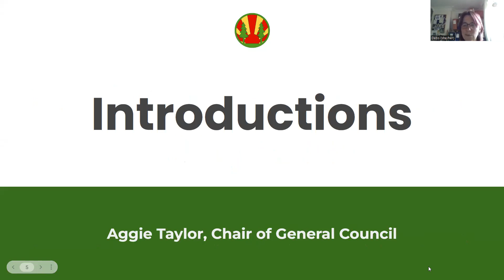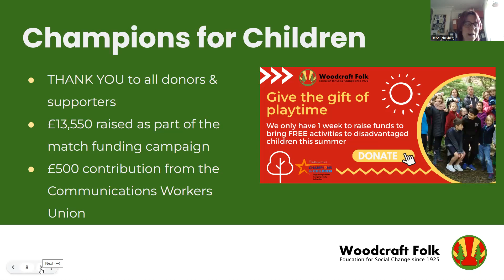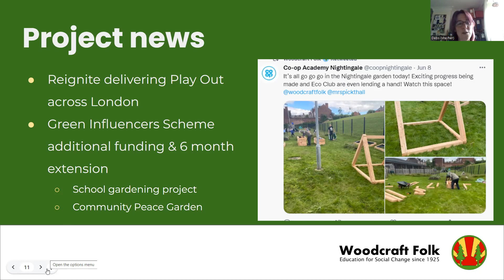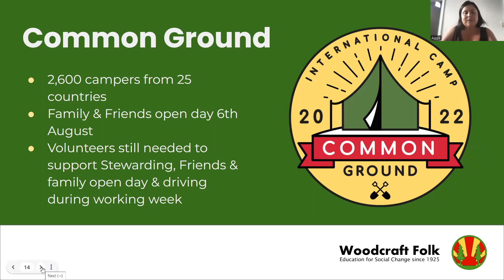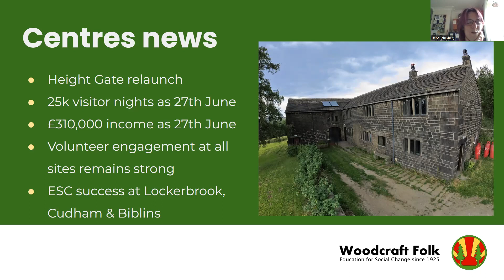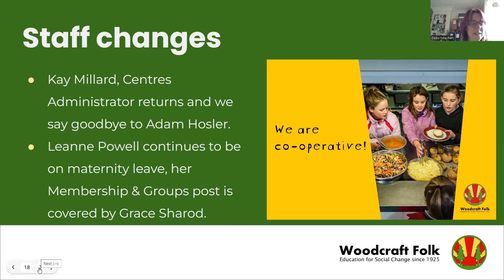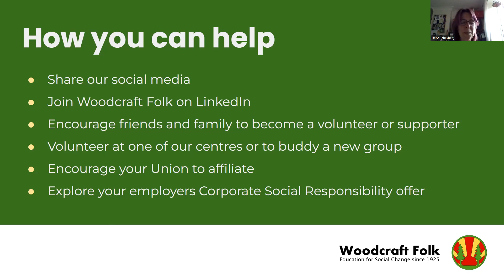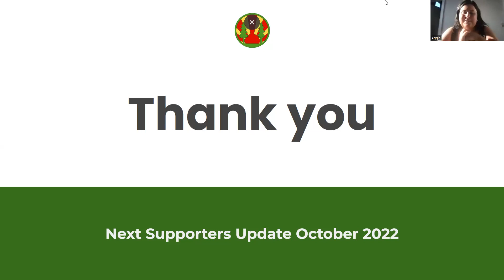Supporters Update 14/07/2022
Join Woodcraft Folk's CEO Debs and Chair of General Council Aggie for an update on all things Woodcraft Folk

July 2022